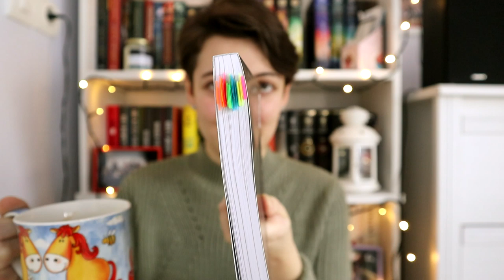Kedvenc könyveim 2019-ből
Elérkezett az új év, így ideje teljes 2019-es összegzéseket tartani, úgyhogy ebben a videóban a top 5 kedvenc tavaly olvasott könyvemet mutatom be. :)

2019-es kedvencek:
Bryan Lee O'Malley: Scott ​Pilgrim feltámadása (Scott Pilgrim 6.)
Rick Riordan: The ​Tyrant's Tomb (The Trials of Apollo 4.)